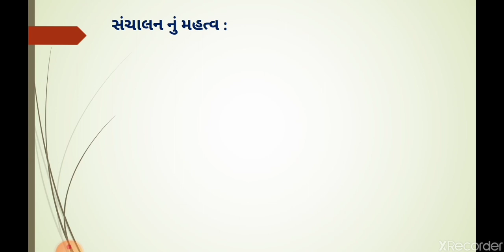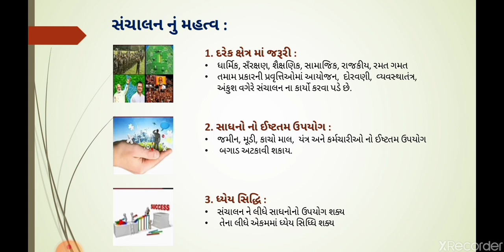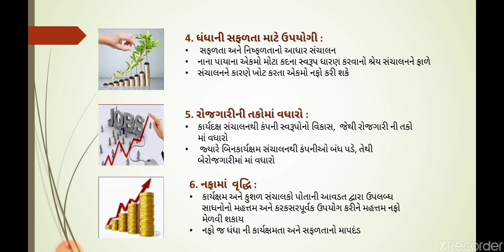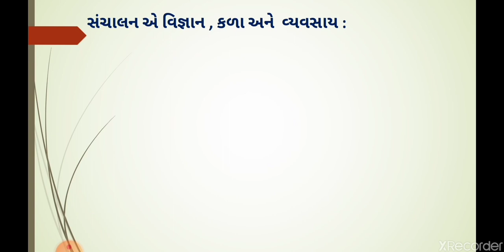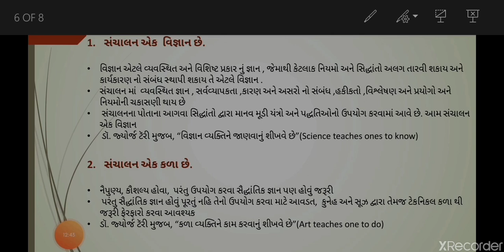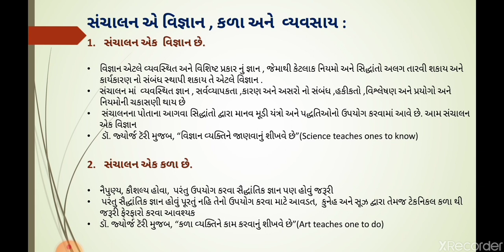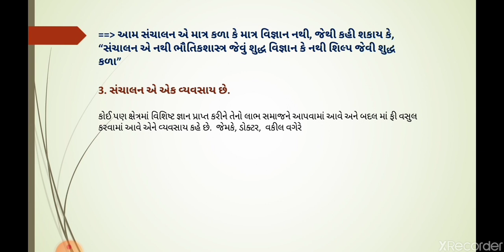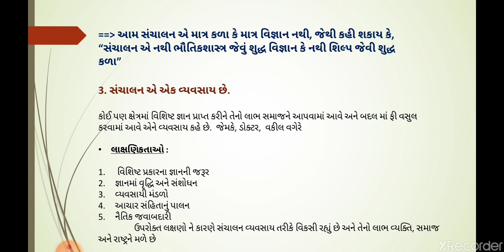STD : 12 SUBJECT : B.A. CHAPTER : 1 (Part 2)